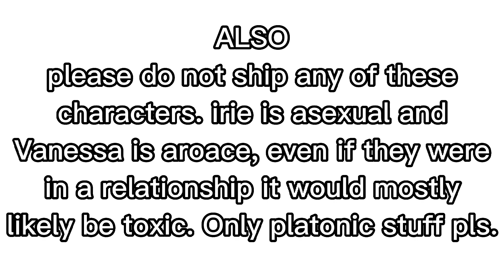Mwa💕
Song: Bad habit (sped up)